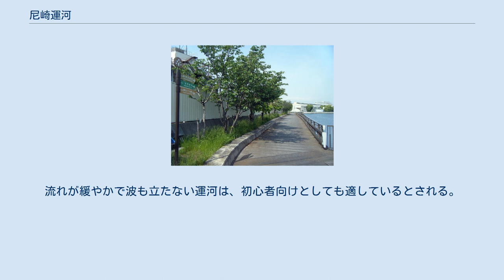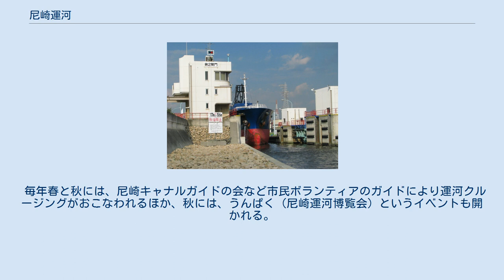尼崎運河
尼崎市臨海地域・運河全景　5つの運河と3つの河川が、防潮堤や水門等で海と隔てられている。
中央下付近に見られる2本の切れ目が船舶の出入口となる閘門（尼ロック）。
国土地理院 地図・空中写真閲覧サービスを基に作成 尼崎運河（あまがさきうんが）は、兵庫県尼崎市にある5つの運河（北堀運河、南堀運河、西堀運河、東堀運河、中掘運河）の総称である。
全長は6.9km、蓬川（よもがわ）・庄下川・旧左門殿川の臨海域を流れる3つの河川を合わせた総延長は12.4kmになる。
国内の多くの運河が、工場等からの物流という当初の目的を終えた中、未だ現役でその役割をもつ運河である。
尼崎21世紀の森構想地区にあることから、整備、活用において一体的に捉えられることが多い。
 尼崎市臨海部は明治後半から工業化が進んだ。
昭和初期までは、新田の間を流れる水路を運河の代わりとして利用していたが、1934年（昭和9年）に運河の造成計画が決定。
1942年（昭和17年）頃に、ほぼ現在の形に整備された。
 その後工場の地下水汲み上げを原因とする地盤沈下が発生し、台風の度に大きな被害を受けるようになる。
そこで、運河の物流機能を維持し、なおかつ高潮や洪水等の浸水被害から市域を守るための閘門（こうもん）式防潮堤が計画され、1955年（昭和30年）に尼崎閘門（尼ロック）が完成した。
 2007年（平成19年）には、運河を核とした魅力ある地域づくりへの取組を国土交通省が支援する「運河の魅力再発見プロジェクト」の第1次認定を受け、「21世紀の尼崎運河再生プロジェクト」が策定された。
 中堀運河 北堀水門（北堀運河） 尼崎市の国道43号以南、中島川と武庫川の間に挟まれた、尼崎港を中心とした臨海地域である。
 総延長12.4kmに渡る運河・河川により構成され、それらの機能・役割を維持する水門・排水機場等の関連施設が建てられている。
また運河沿いにおいては、水際の親水性を高めるための緑地帯や遊歩道等も整備されている。
 　※名称後ろのカッコ内数値は、各運河・河川の延長 施設 であい橋 であい橋 北堀運河と中堀運河が合流する地点に架けられた斜張橋。
1997年（平成9年）、遊歩道の整備に併せて完成した。
橋の中心に主塔があり、桁は三方に分かれている。
主塔は昭和時代、付近にあった関西熱化学工業のガスタンクをイメージしたモニュメントを兼ねており、尼崎閘門と並ぶ運河のシンボルとなっている。
 橋の名称の由来は「三つの町を繋ぐ橋」「北堀運河と中堀運河が出会うところに架かる橋」等複数ある。
現地の遊歩道に掲げられた案内地図には、前述の由来や下記の諸元等が記載されている。
（であい橋については#その他にも記述あり） 尼崎閘門を通航する船舶 2008年現在、運河には年間で約1万隻の貨物船が通行しており、臨海地域の物流に重要な役割を果たしている。
 後述の浸水対策のため、運河と海を隔てる防潮堤には閘門（尼ロック）が設置されている。
船舶を前後の水門で締め切り交互に開閉し、水位の低い運河に海水が流れ込むのを防ぐことにより、24時間航行が可能となっている。
 尼崎市の南部臨海地域では、前述の工業用水汲み上げによる地盤沈下が昭和30年代初頭にピークを迎え、ゼロメートル地帯が市域の40％以上に達した。
これらの地域では、常に高潮や豪雨災害の危険性にさらされ、1950年（昭和25年）のジェーン台風では大きな被害を受けることになる。
 高潮を防ぐため、臨海部はすべて防潮堤で囲まれている。
一方で、豪雨時には庄下川と蓬川から流れ込む水を堤外へ排出するため、運河・河川に整備された排水機場がフル稼働する。
2005年（平成17年）度に完成した尼崎閘門の集中コントロールセンターでは、最新技術により閘門や排水機場などを24時間操作・監視している。
 上記に述べた本来の役割の他、運河では市民等による様々な取り組みや催しが行なわれている。
 北堀運河に造られた水質浄化施設　奥の建物は活動拠点となる「北堀キャナルベース」 尼崎運河は、全域が防潮堤等により外海から閉鎖された水域となっているため、水の循環がほとんどない。
水深2m以下の底では年間を通じて酸素が極端に少なく、生物の生息が困難なため、水を浄化する機能も働かない。
 これらが原因で水質が悪化した日本有数の水域となっていたが、2011年（平成23年）、北堀運河に水質浄化施設が造られた。
この施設を拠点に市内の中学・高校、徳島大学や地元自治体、市民らが水質浄化活動を行なっているほ...